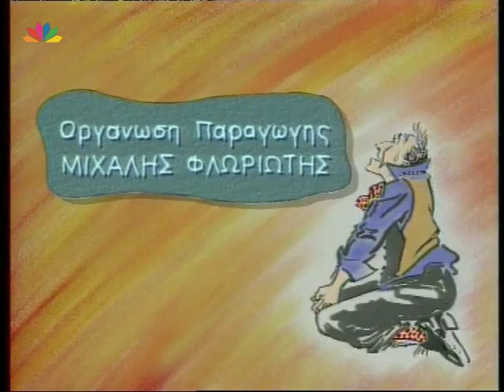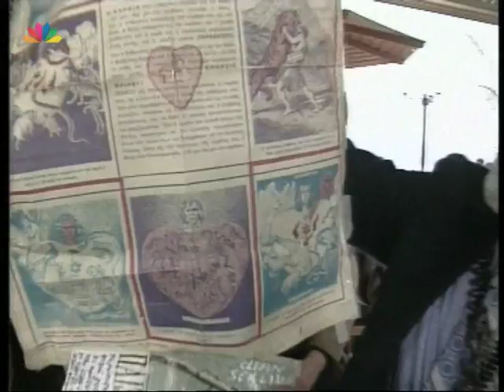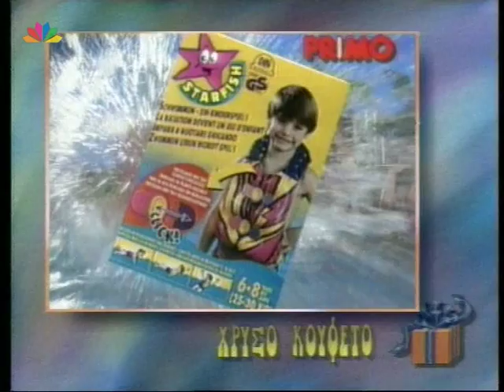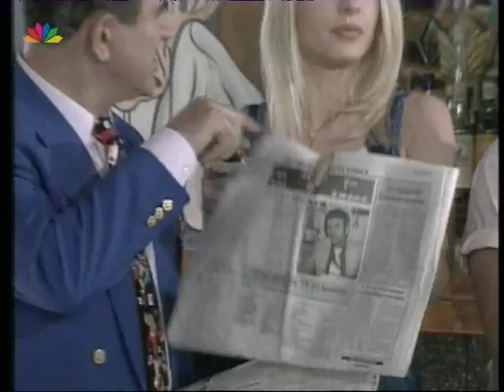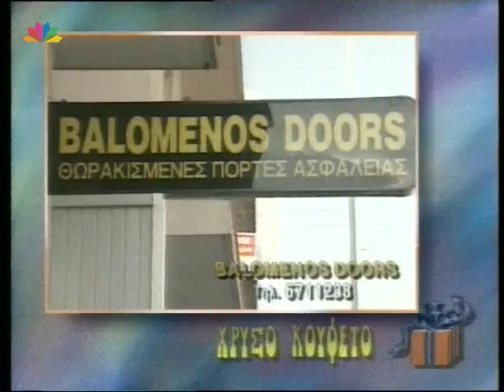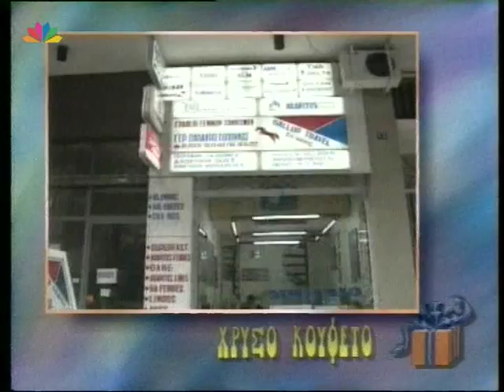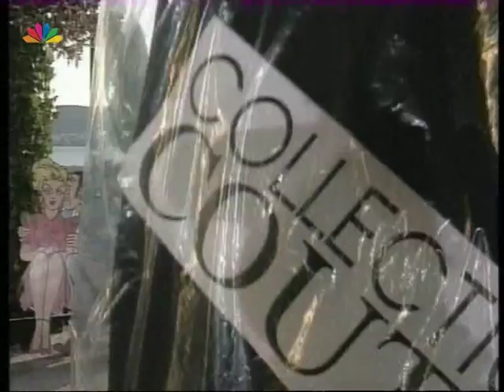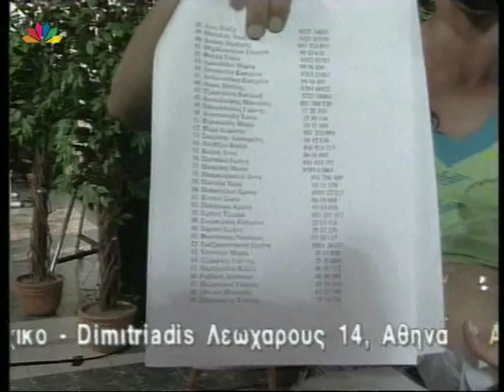ΧΡΥΣΟ ΚΟΥΦΕΤΟ 25 05 1997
ΧΡΥΣΟ ΚΟΥΦΕΤΟ
Με την Αννίτα Πάνια